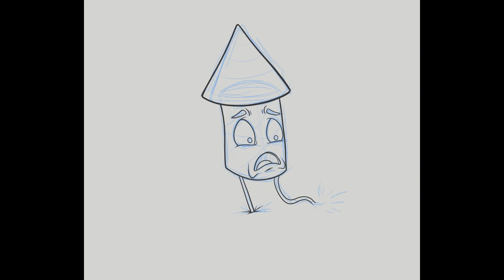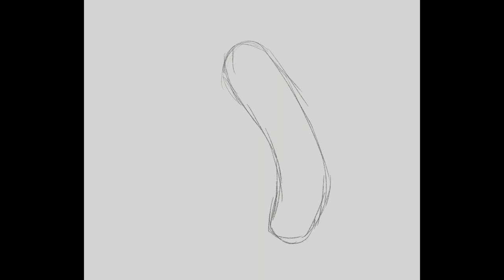MAC Doodles: Hot Dogs + Independence Day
MAC Doodles
June 29 | 4 PM

Please join the Mesquite Arts Council as they welcome Dallas illustrator Joe Cadena to instruct you on how to draw. On July 27. Joe will teach us how to draw "Back-To-School Items". This virtual program is intended for individuals 8 years old and up. You will need the following items to participate:

(1) Pencil, Pen, or Marker

(1) Eraser

(1) Sharpener

Paper or Canvas

Drawing Tablet - optional

Instructor Joe Cadena will create off of his drawing tablet. All images can be drawn on paper or canvas. If you have a digital tablet to draw from and want to get better at digital drawing, please refer to past episodes of "Let's Draw Digital" with Joe Cadena on our YouTube channel.